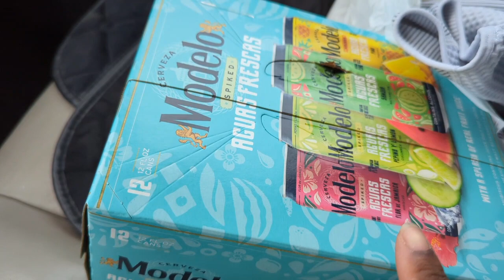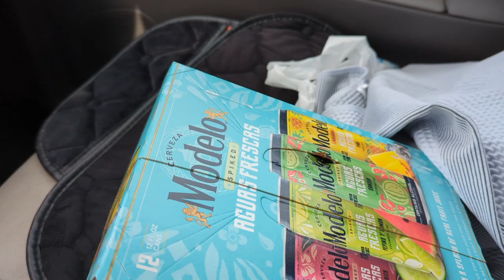Daily Vlog: A Day with Me!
Come and spend a day with me! As I go shopping to few different stores! And find specific items!

House Warming Registry